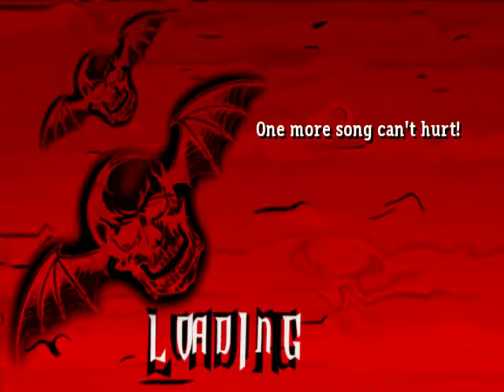Avenged Sevenfold - Heretic 95% FOF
Syn's solos are just impossible :D

Link to Hail to the King full album for frets on fire